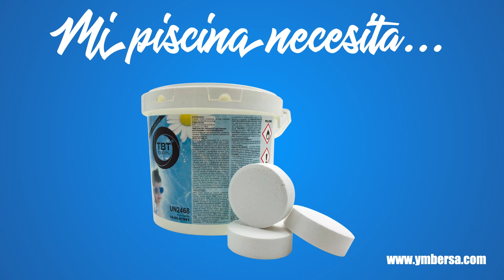Vídeo Spot TV. Mi Piscina necesita... Productos de YMBERSA®.